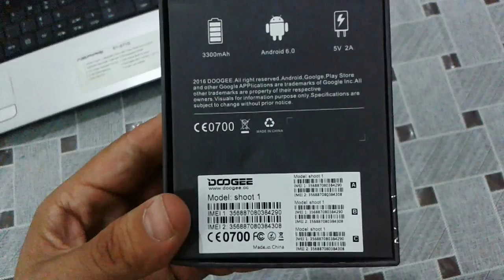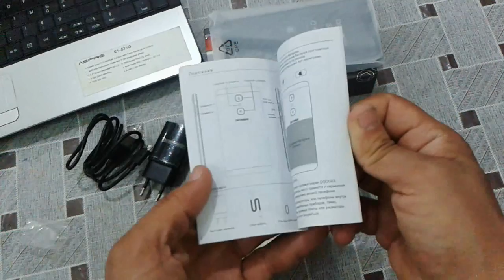Unboxing DOOGEE Shoot 1